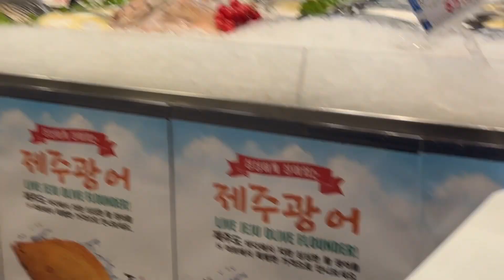VLOG13: Going to H Mart !!!!!